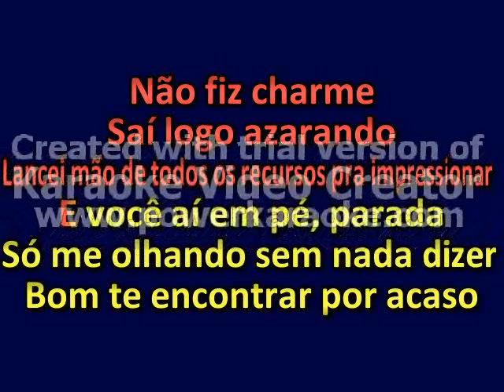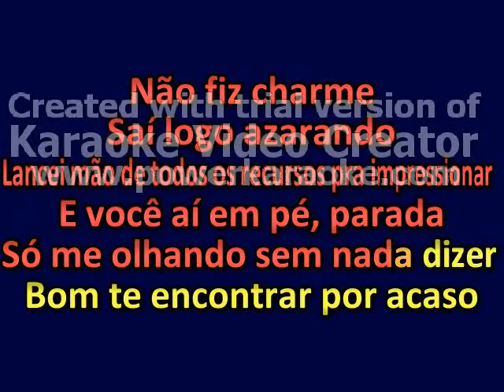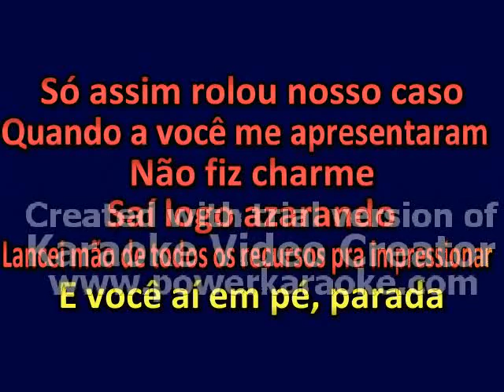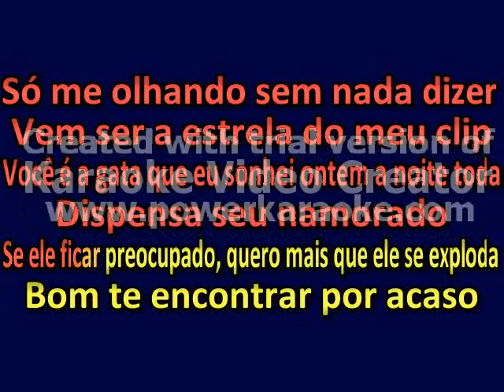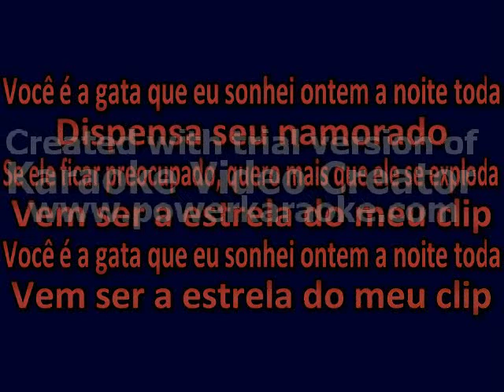Karaokê Marcelo Estrela do Meu Clip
Karaokê Pra Você Cantar e Gravar Todas As Décadas e Ritmos, Inscreva -se Deixe Seu Link Muito Obrigado,